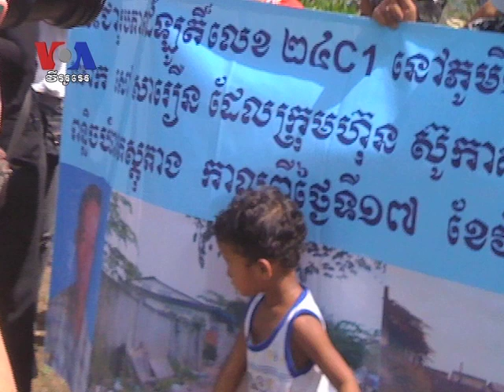Justice Ministry Seeks Review of Boeung Kak Protester Case (Cambodia news In Khmer)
Cambodia's Ministry of Justice has sent a request to Phnom Penh Municipal Court, asking for details on the hasty conviction of a group of 15 protesters last month. The women were arrested in two demonstrations against a development in the Boeung Kak area of Phnom Penh. At least four of the women went on hunger strike in prison on Sunday. Ministry officials say they want the court to review the case, which sentenced the women to between one year and two and a half years on charges of illegally occupying land and aggravated sedition. Boeung Kak protesters have meanwhile submitted a letter to the US Embassy, urging intervention in the case. A US Embassy spokesman acknowledged receipt of the letter and said diplomats would raise the issue with the government as soon as possible. Boeung Kak residents who were unhappy with buyout or relocation options for the development project have been protesting since 2008. (Heng Reaksmey in Phnom Penh, with ministry and US officials, as well as protesters.)